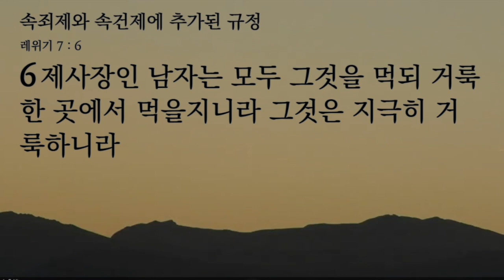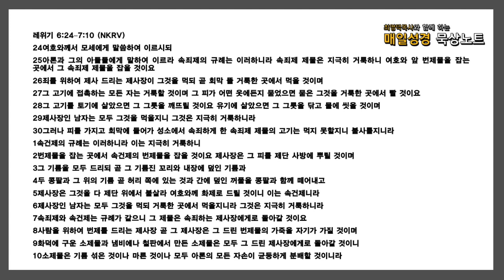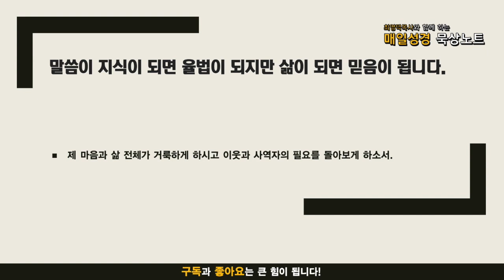매일성경 묵상노트 ㅣ 속죄제와 속건제에 추가된 규정(레위기 6:27-7:10)